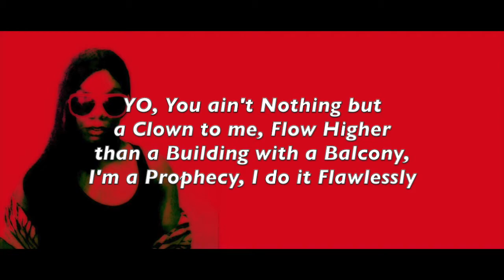"All or Nothing” (Freestyle - MaQueen)